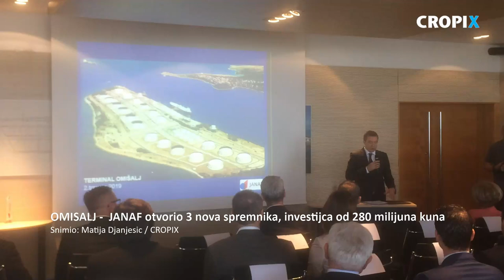Investicija od 280 milijuna kuna: JANAF otvorio 3 nova spremnika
Omisalj, 020419.
JANAF d.d. je u izgradnji spremnika s pripadajucom infrastukturom investirao gotovo 280 milijuna kuna. Ukupni kapacitt novoizgradjenih spremnika je 240.000 m3, te je njihovom izgradnjom ukupni kapacitet spremnika za sirovu naftu na Teminalu Omisalj povecan je na 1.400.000 m3.
Na fotografiji: obilazak.
Foto: Matija Djanjesic / CROPIX